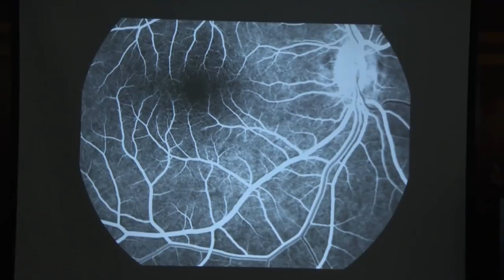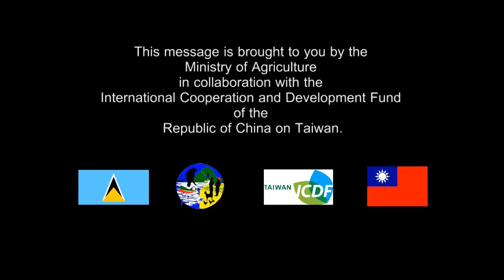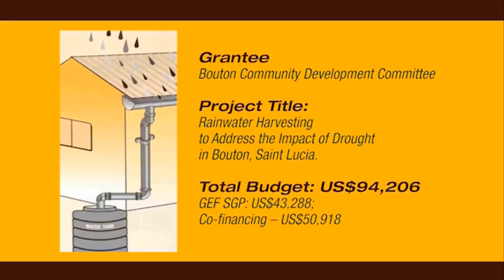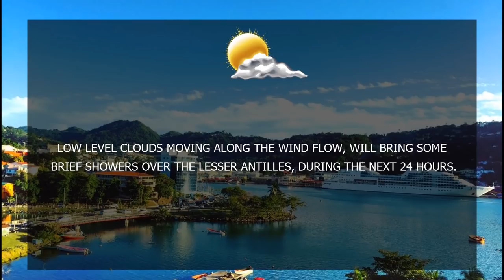NTN Nightly News (May 16, 2019)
In today’s news package: Saint Lucia is poised to reap increased benefits from the Canadian Farm Workers Programme; the Ministry of Health is commended for a successful diabetic retinopathy programme; and national organizations are urged to make greater use of the GEF.